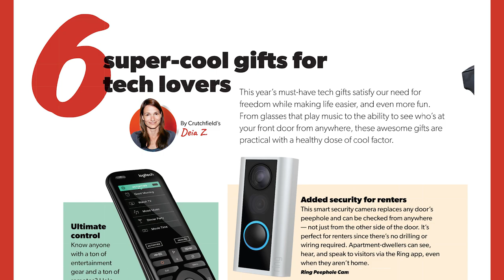Crutchfield Holiday 2019 Catalog Preview | Crutchfield Video